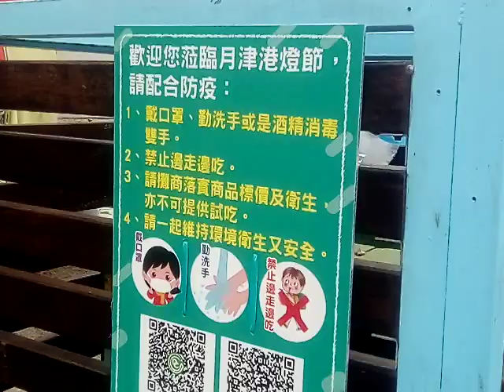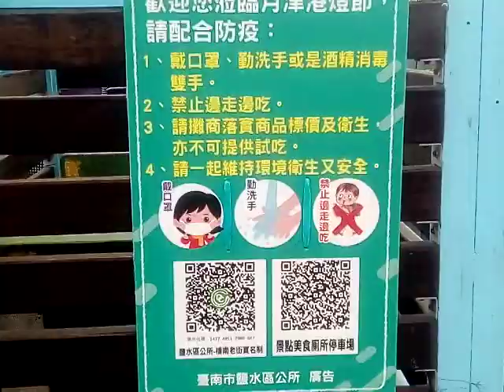VID 20220213興隆橋、橋南老街西口#鹽水月津港燈節藝術欣賞之旅影像紀錄 143624